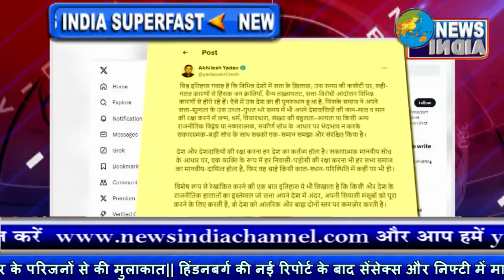बांग्लादेश में हिंदुओं के खिलाफ हिंसा को लेकर इतिहासकारों और शिक्षाविदों ने लिखी खुली चिट्ठी